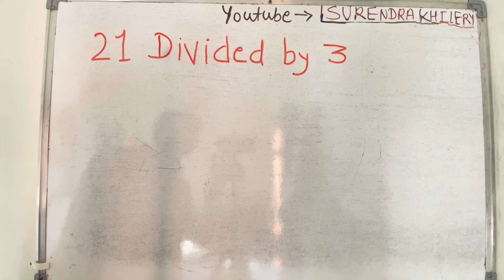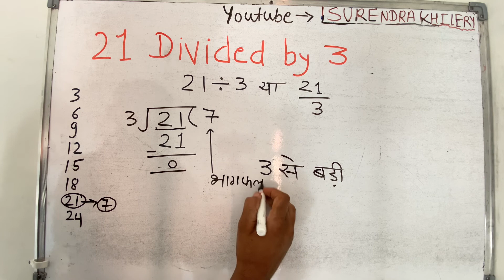21 divided by 3 | divide kaise karte hain | bhag karna sikhe (in Hindi) | Surendra Khilery